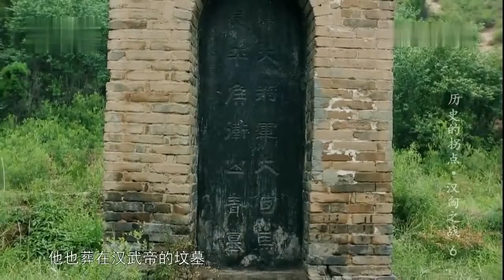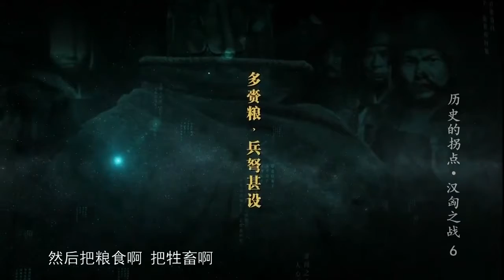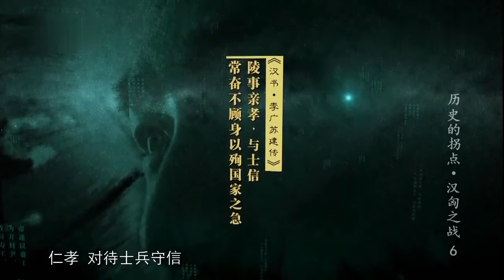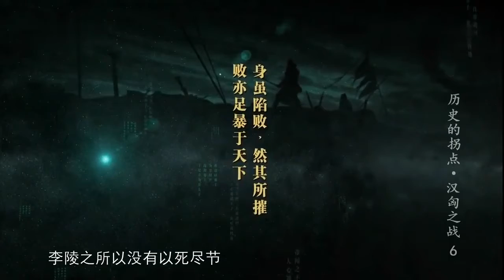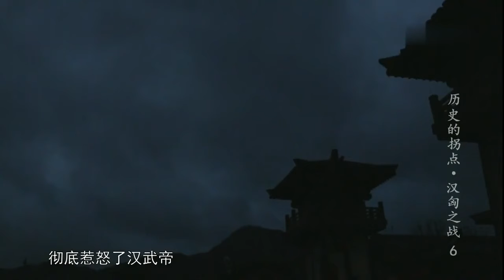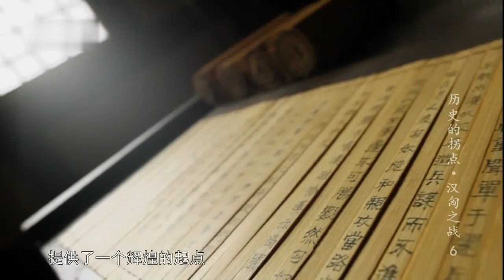汉匈之战第六集1 李陵以少敌众虽败犹荣，为什么造成司马迁自宫